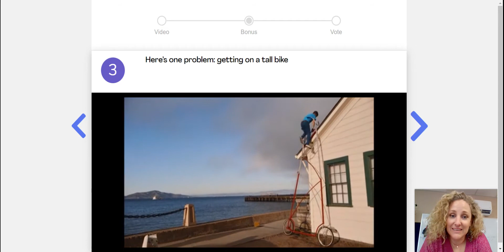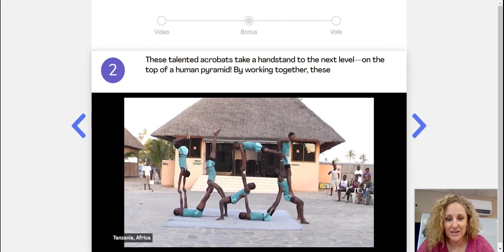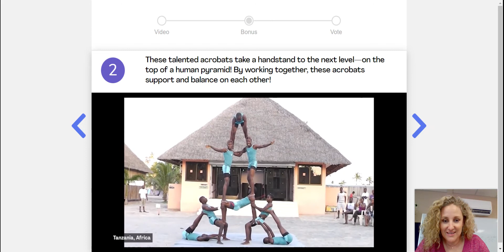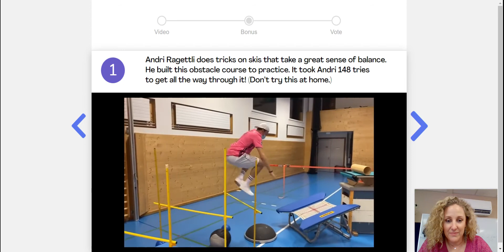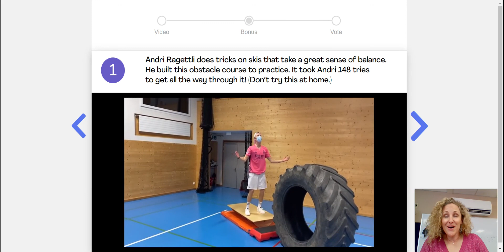MS Bonus Video #2